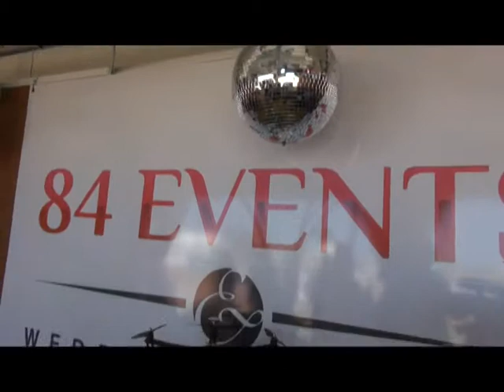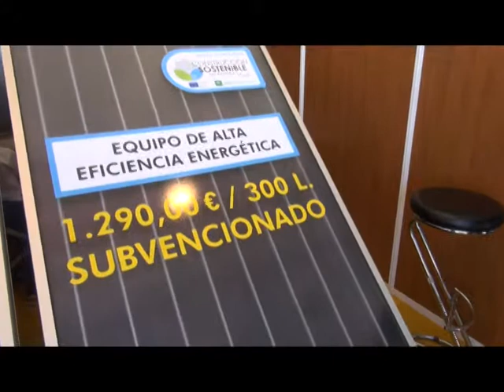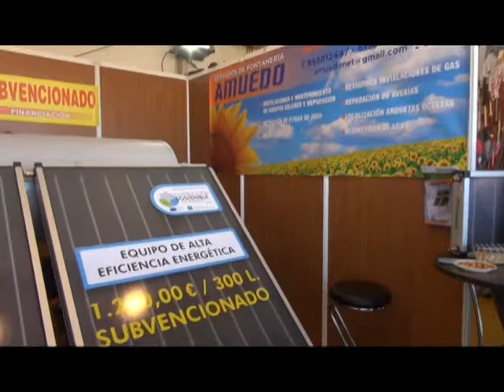TERCER DIA FERIA AGROGANADERA Y DEL CABALLO - PRIMERA PARTE